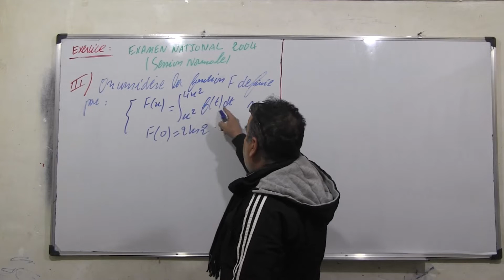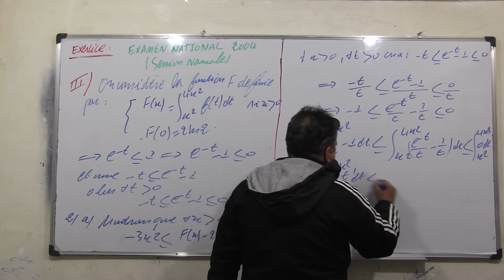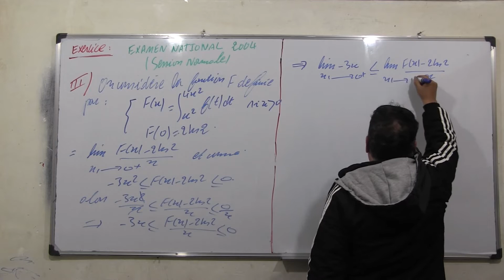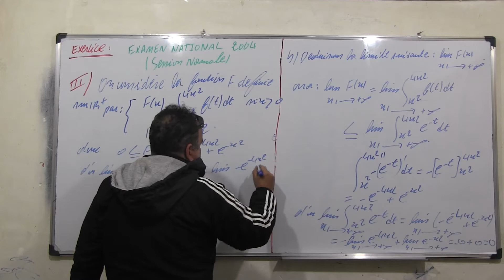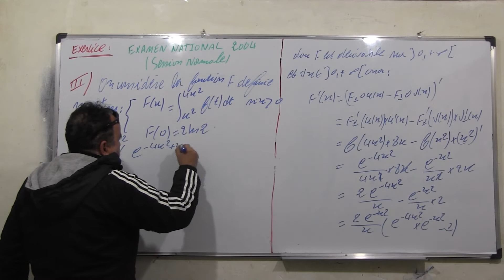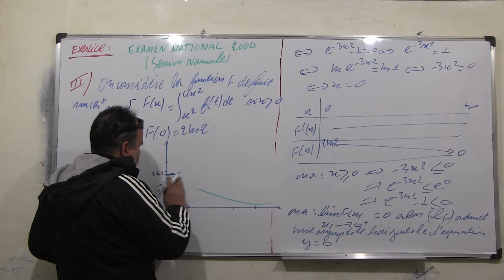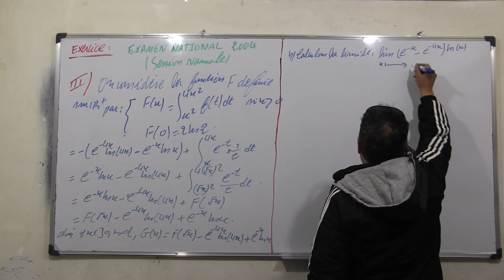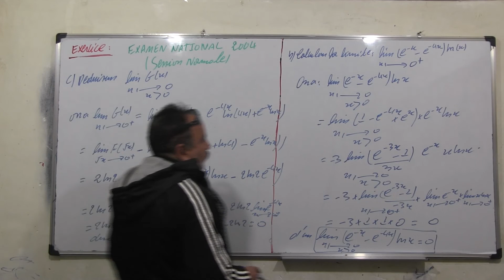Les fonctions: Ex 149